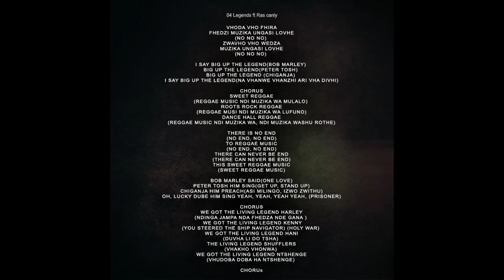04. Tsiko & Vusani - Legends ft. Ras Canly